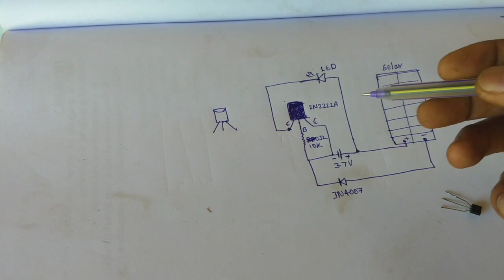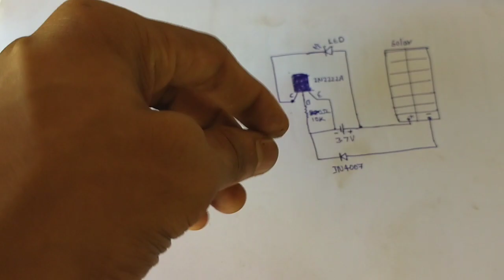EProjects #1: How to make Automatic Solar light in Kannada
hi guys in this video i will explain how make a automatic solar light and charger with single transistor in kannada language
it is a simple circuit for beginers